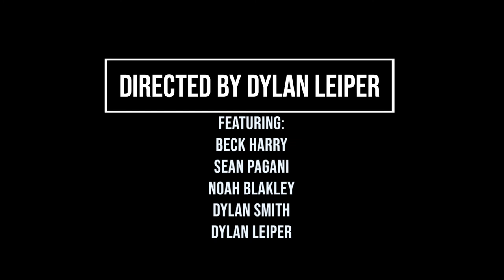Abandoned (Horror Short Film)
Short film made by a few amateur teens.

Plot is a group of friends are chilling, playing baseball together. One of them hits a foul ball and it ends up landing in an abandoned storage building. Upon entry of the building, the group of teen friends notice they are not alone. Eventually realizing they are in imminent danger, they try to make a run for it. However, the monster is no dummy.